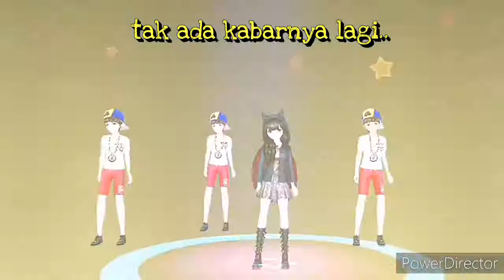Goyang Pesbuk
save the world, keep the heart